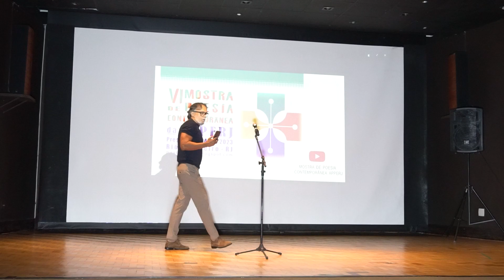MOZART CARVALHO- VI MOSTRA DE POESIA CONTEMPORÂNEA DA APPERJ/2023- EDIÇÃO PRESENCIAL